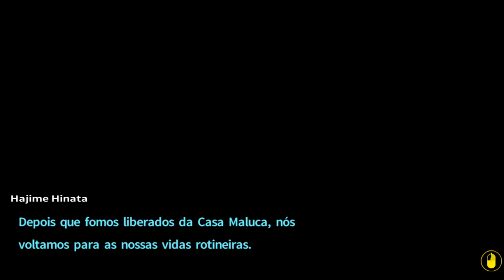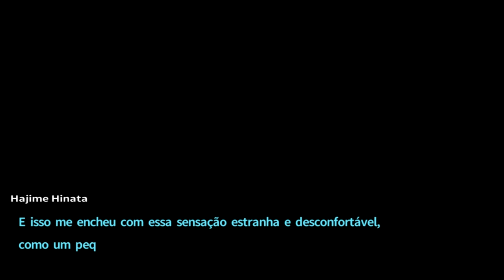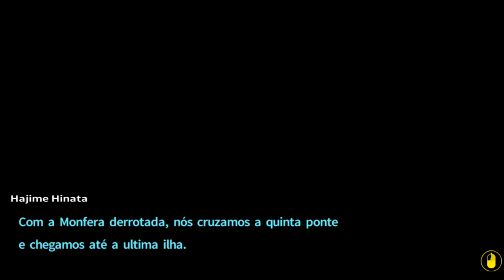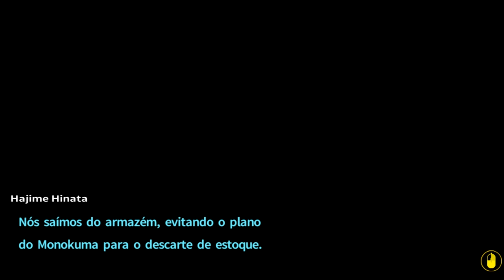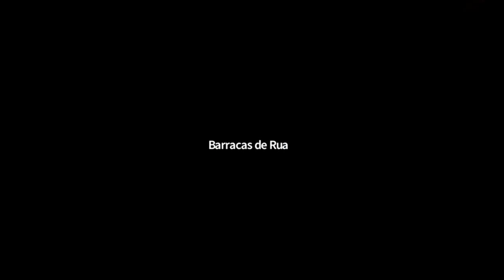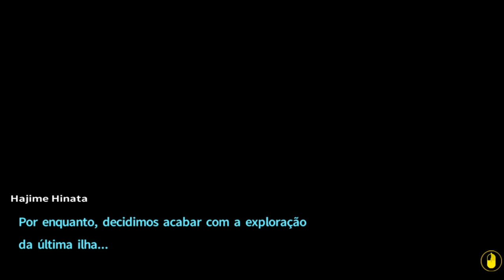Danganronpa 2 - Episódio 34: A Última Ilha [Legendado PT-BR]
Nesse episódio de Danganronpa 2: Goodbye Despair, Nagito está desaparecido e nós vamos até a última ilha.